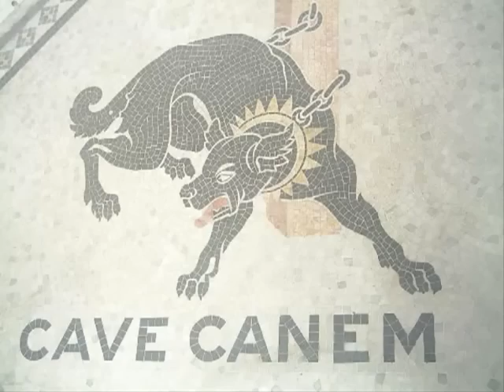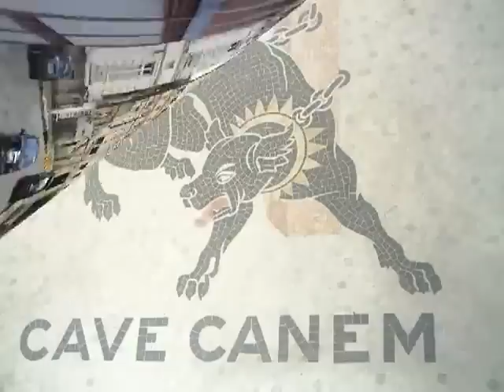Palacete Bolonha - Belle Époque em Belém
Um dos símbolos da Belle Époque em Belém, o Palacete Bolonha é um luxuoso casarão em estilo eclético que foi idealizado pelo arquiteto Francisco Bolonha para presentear sua esposa, a pianista carioca Alice Tem-brink. Nesse período Belém ostentava o título de Paris N'América.